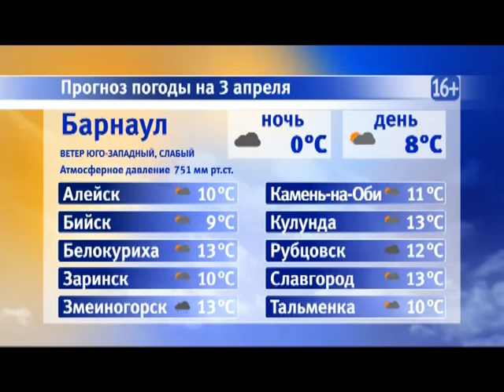Информационная программа «Наши новости». 03.04.2019. Дневной выпуск